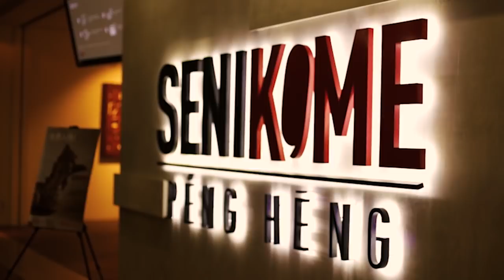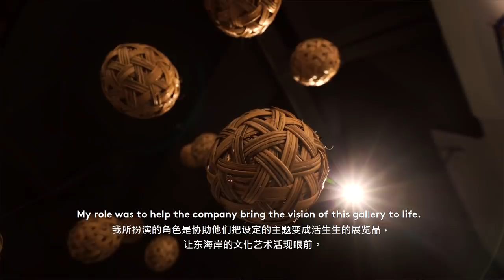SeniKome Péng Hēng | Resorts World Genting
Explore the highlights of SeniKome Péng Hēng in greater depth through guided experience tours held three times daily which offer you deeper insight into the exhibitions and overall cultural experience. At the end of your visit, stop by the exclusive retail store and bring home classic souvenirs with you – from unique textiles to art to pewter and more. With the vision to preserve and promote art and culture from the East Coast, SeniKome Péng Hēng is a one-stop attraction that brings a vibrant element of Malaysian heritage to life.